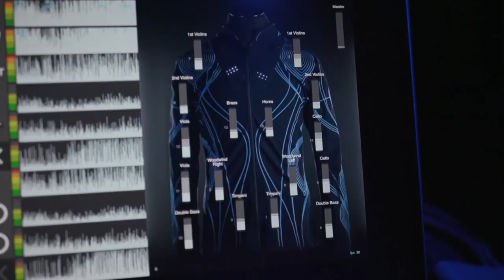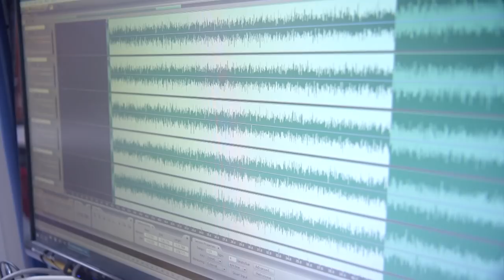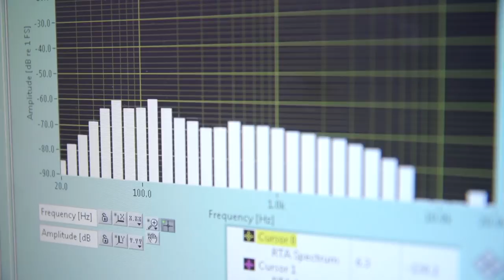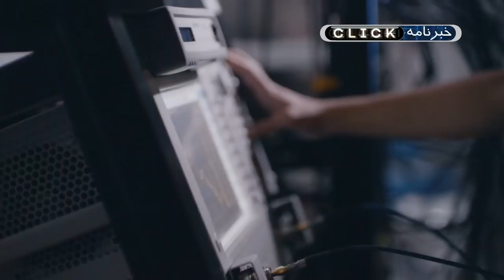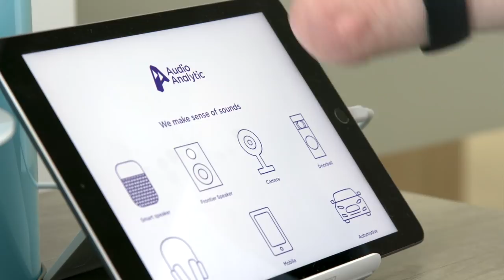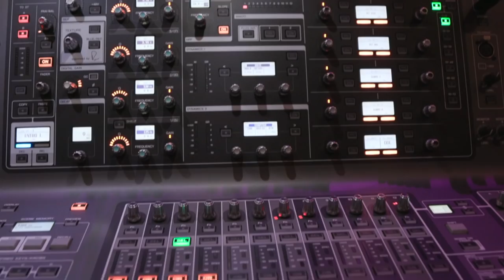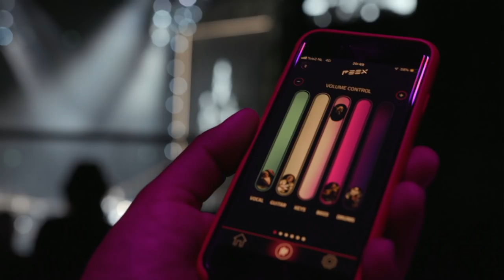ناشنوایان و فناوری شنیدن موسیقی با لباس؛ کلیک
در برنامه این هفته کلیک یک پیراهن جدید امتحان می‌کنیم که موسیقی را به یک تجربه کامل جسمانی برای ناشنوایان بدل می‌کند. میکروفنی را بررسی می‌کنیم که جلوی ضبط صدای باد را به خوبی می‌گیرد و ابزار جالبی را می‌بینیم که در تور خداحافظی التون جان به کار گرفته شده است.